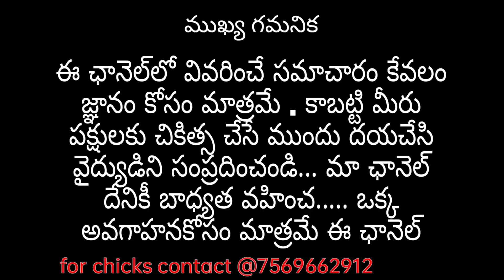sonali chicks | sonali birds | free range | Desi poultry| natu kollu | chandhana organic farms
for chicks and birds contact @ 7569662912